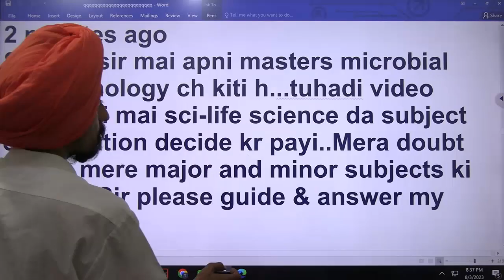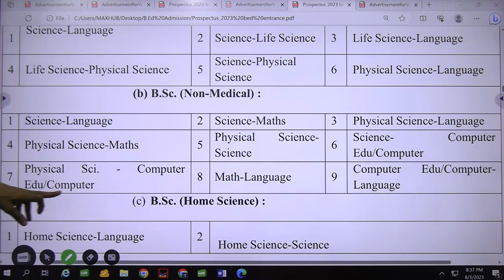Micro biotechnology Science-life science major and minor subjects